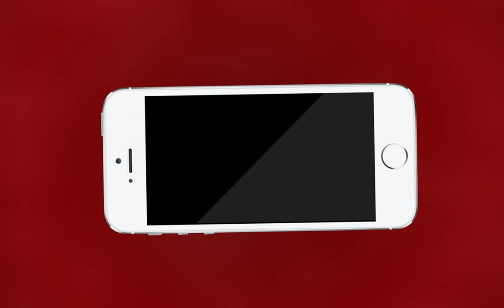Kishangarh NEWS | अब नहीं लगाने पड़ेंगे आवेदको को परिवहन विभाग के चक्कर | MTTV INDIA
किशनगढ़ में अब नहीं लगाने पड़ेंगे आवेदको को परिवहन विभाग के चक्कर
विभाग आवेदकों को आरसी, ड्राइविंग लाइसेंस सहित अन्य कागजात डाक द्वारा भिजवाएगा घर
परिवहन विभाग ने अपने कार्यो को पारदर्शी बनाने के लिए की योजना शुरू
अब उपभोक्ता को स्मार्ट कार्ड इंडिया पोस्ट के माध्यम से घर भिजवाए जाएंगे